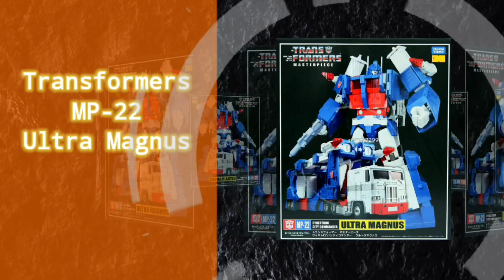Custom Cel Shaded Transformers MP-22 Ultra Magnus & MP-31 Delta Magnus by LEK Custom Toys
Custom Cel Shaded Transformers
MP-22 Ultra Magnus & MP-31 Delta Magnus
by LEK Custom Toys